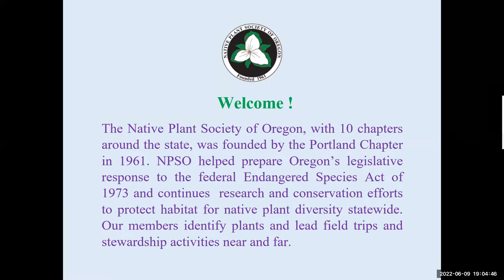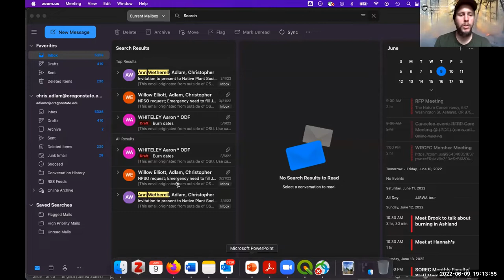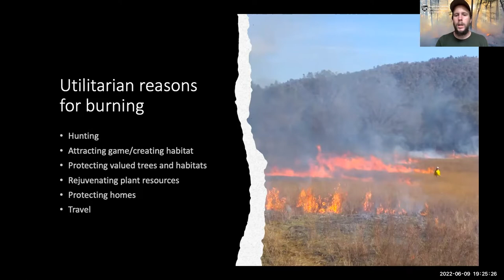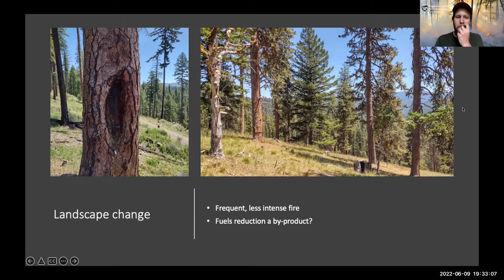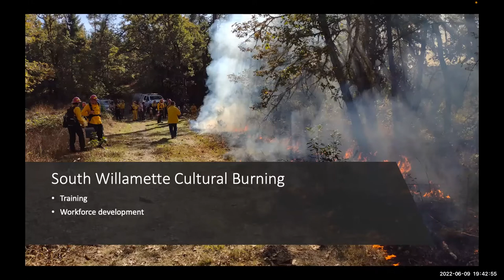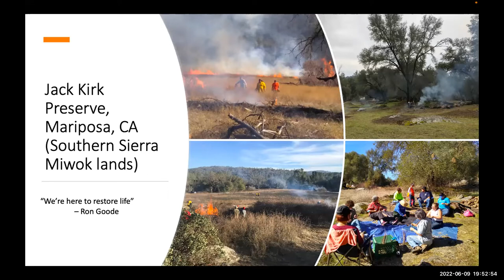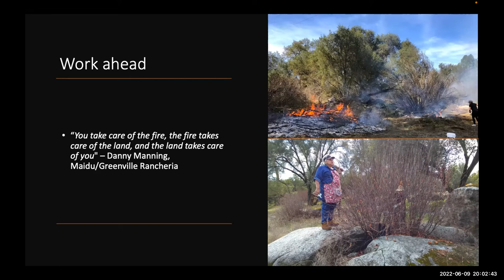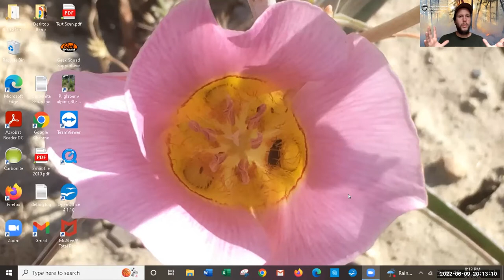Good Fire: Revitalizing Indigenous Burning from the Salish Sea to the Sierra Nevada with Chris Adlam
Dr. Chris Adlam, OSU Extension Fire Specialist for southwest Oregon, discusses efforts to restore the use of Indigenous cultural burning practices to prairies and forests of the West Coast. He helps communities live well with fire through a greater understanding of its ecological role and diverse management options.